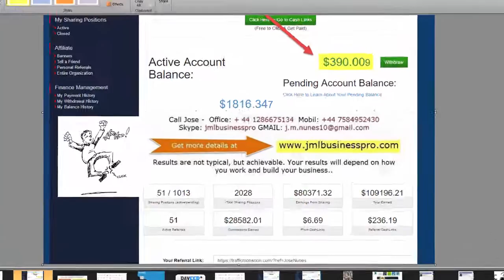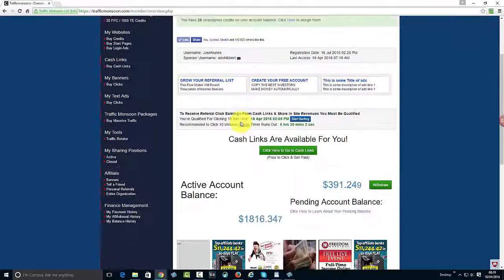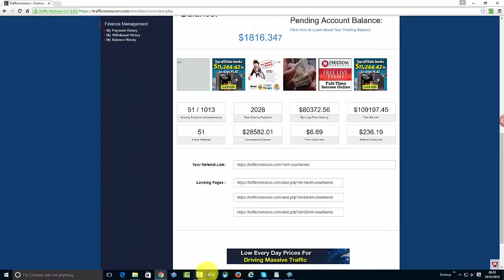Online advertising on Traffic Monsoon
Yes i'm active, with my online advertising why wouldn't I be? Total Earned now $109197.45 my income Never Sleeps because innovation is critical - FREE Getting Started VIDEO go

How to Video Marketing Tutorials By Jose Nunes

Regards,

Jose Nunes.